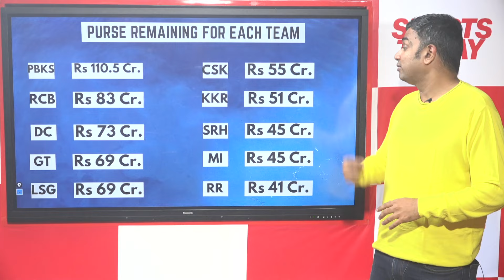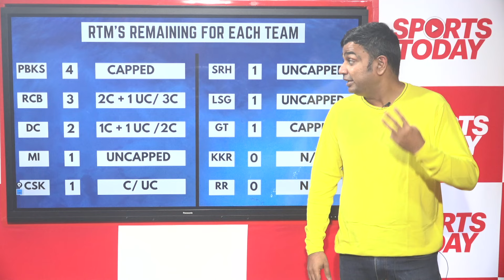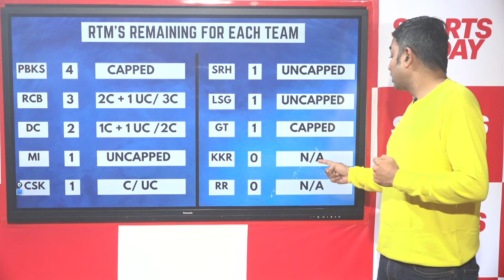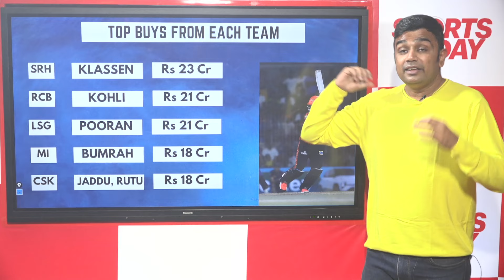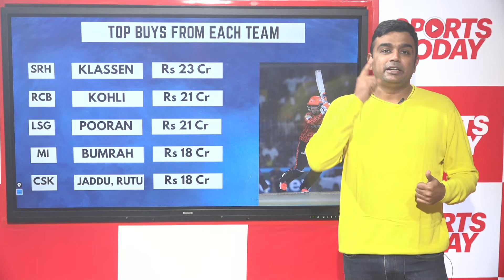IPL Retention 2025: What is the purse and RTMs remaining for each team?| Sports Today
The IPL Retention 2025 list was released. Franchises made big purchases and retained some big names. Some major names like KL Rahul, Shreyas Iyer and Rishabh Pant were not retained and they will be going into the mega auction. After the release of the IPL retention list, what is the purse remaining for each of the franchises? How many RTMs are left for the sides? Heading into the IPL 2025 mega auction, which team holds the advantage?